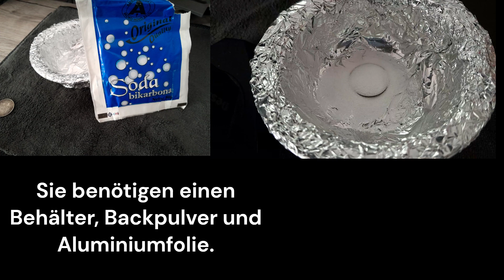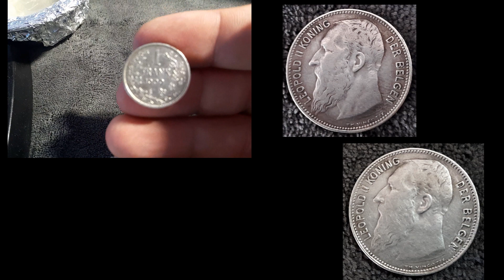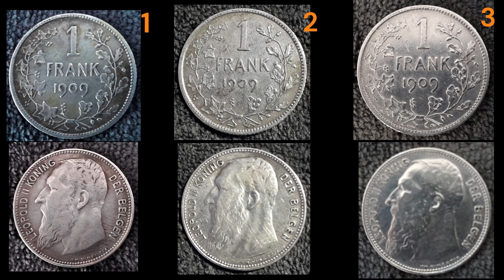Silbermünzen sind die beste Art, sie ohne Beschädigung zu reinigen.